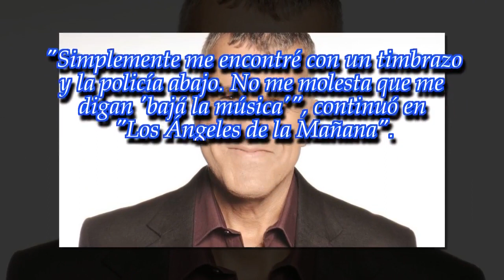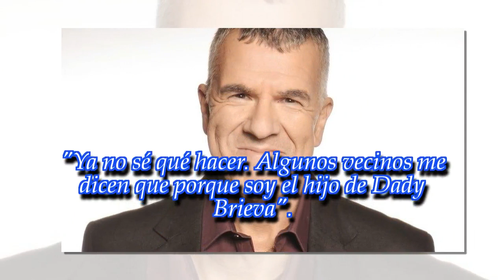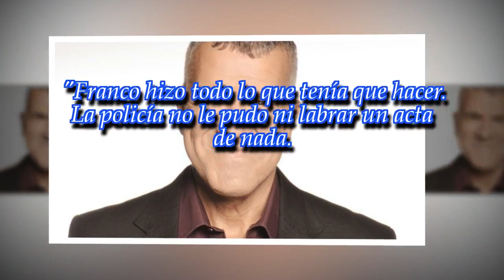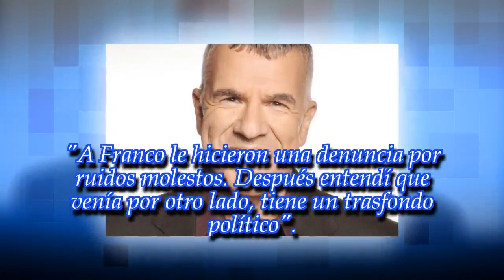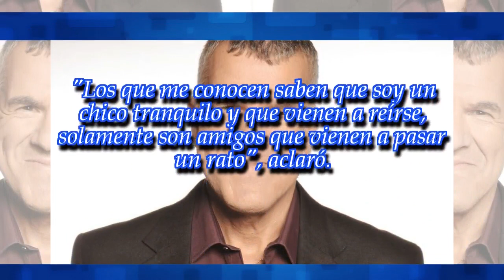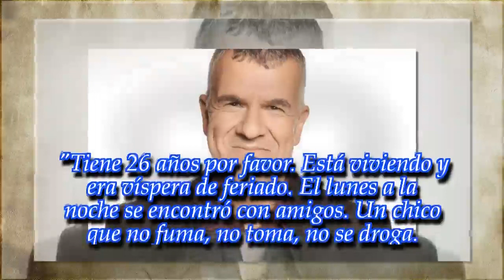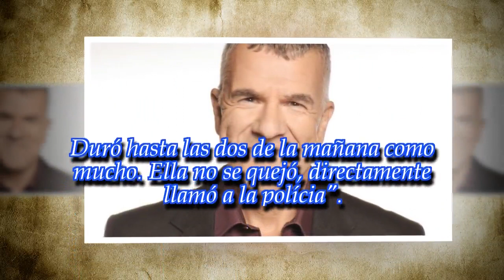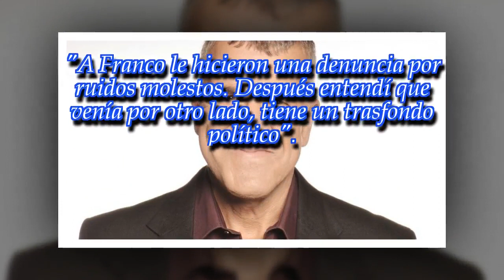El hijo de Dady Brieva fue denunciado por ruidos molestos